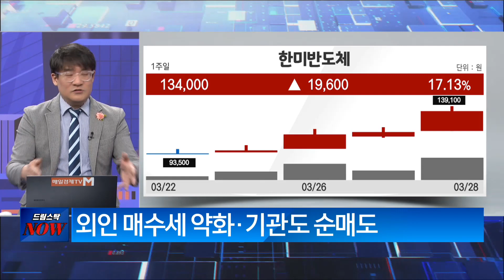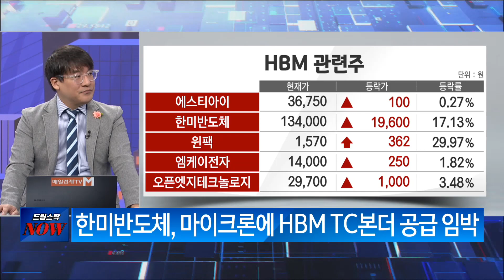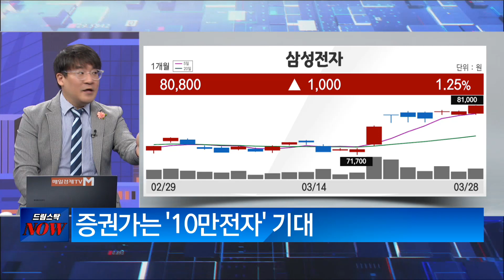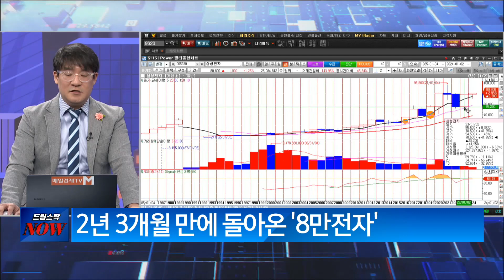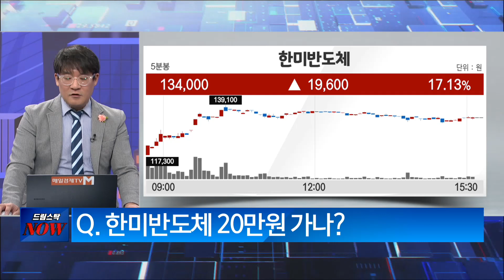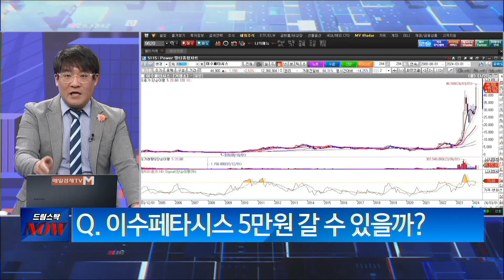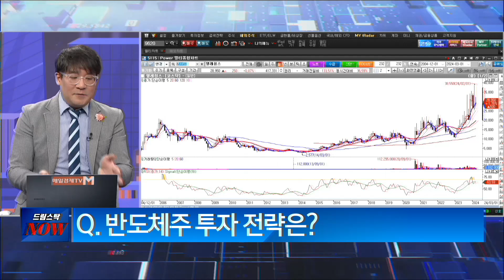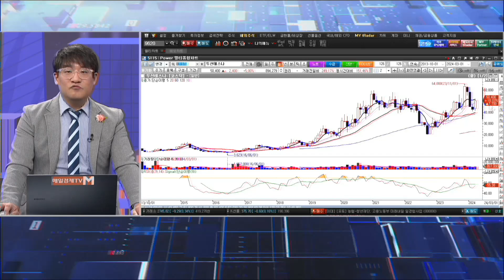[드림 스탁 NOW] 신일섭 벤자민투자연구소 소장 / 현 시점의 투자 전략이 궁금하다? / 매일경제TV